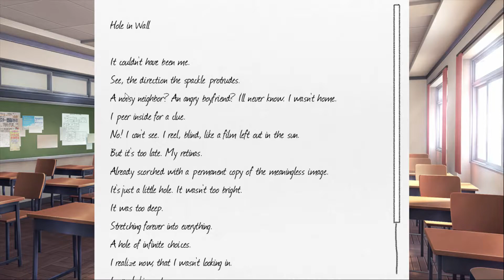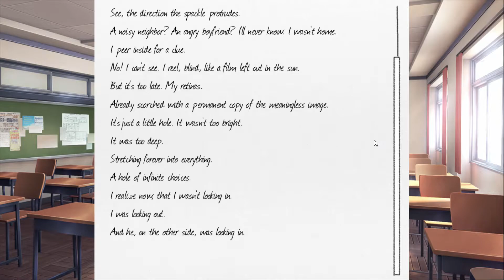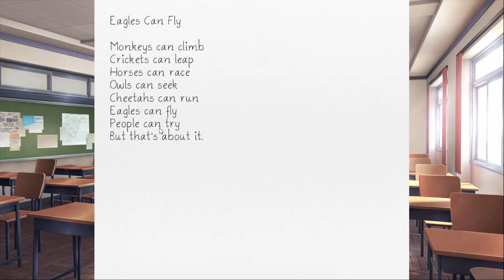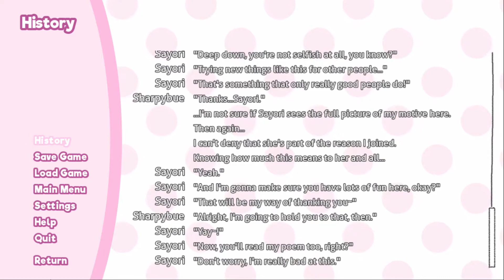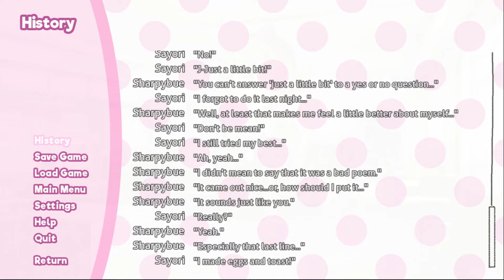Doki Doki Literature Club!(Ep: 3)- What are you doing about me!?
At first it was peaceful, then all hell between poems break loose.
Nastuki VS Yuri, who will win!?

Sorry for the rough timing of posting as of late, I've been a bit busy and it is hard to figure out when I can record and post but nonetheless I am back and ready to actually post consistently.